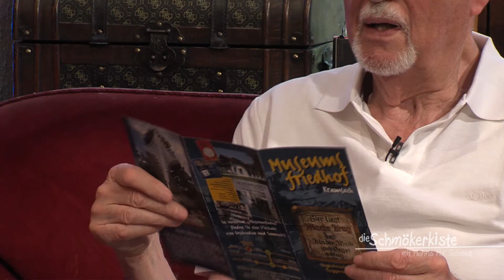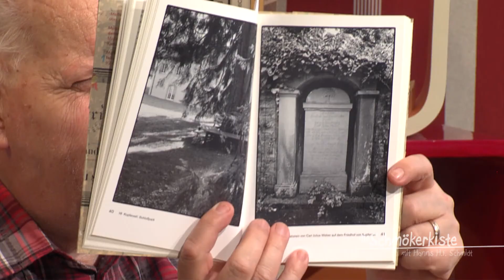Schmökerkiste | Thema: Grabinschriften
Mit Hanns H.F. Schmidt und Wolfgang Mitschke